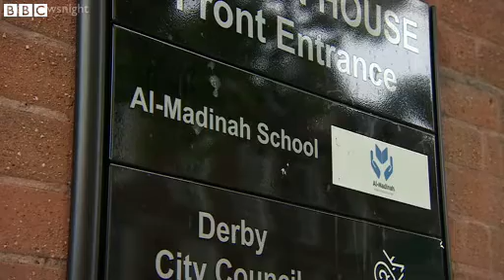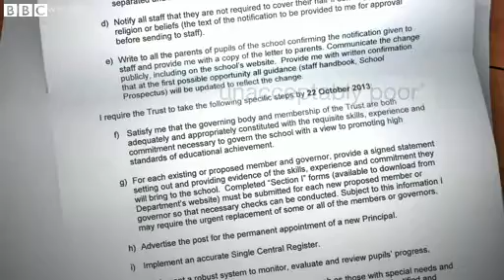Three Al Madinah governors defend school's policies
Three governors of a Muslim free school in Derby, which is threatened with closure, have defended the school's record.

Three separate investigations have said that Al-Madinah school has discriminated towards female staff, delivered a poor standard of education, and failed to ensure the safety of children.

Newsnight's Zoe Conway spoke to three of its governors.